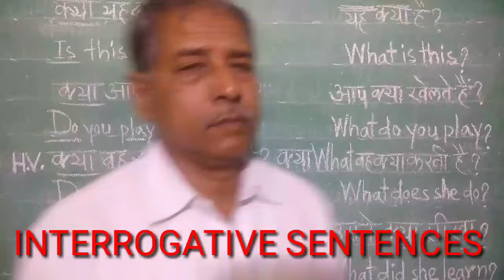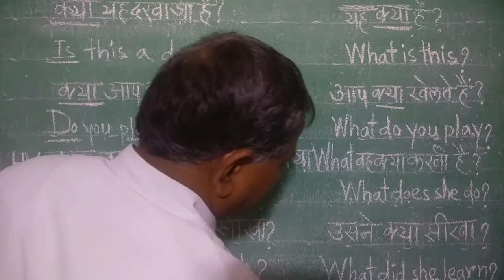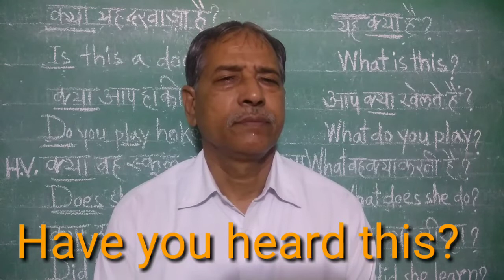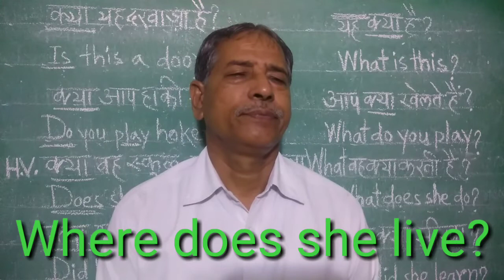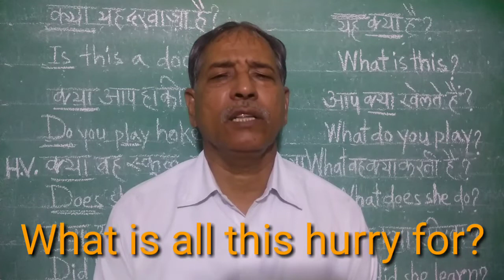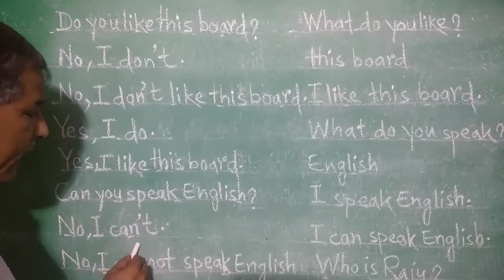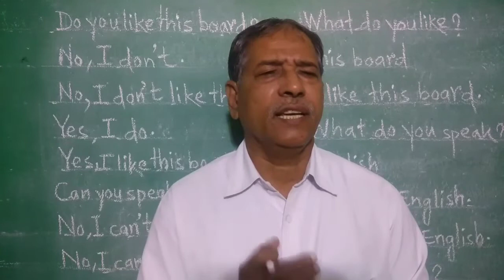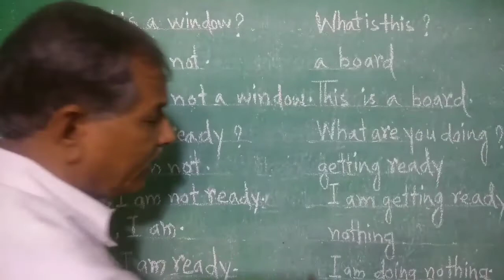Interrogative Sentences ll Verbal Questions ll Wh - Questions ll Use of What, When, Where, Why, Who